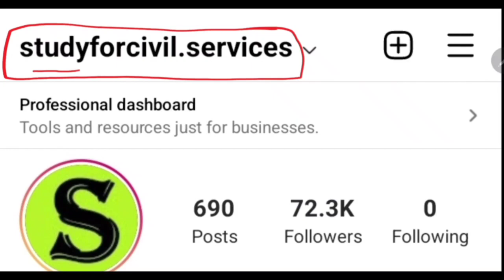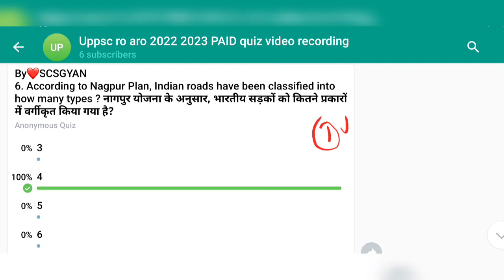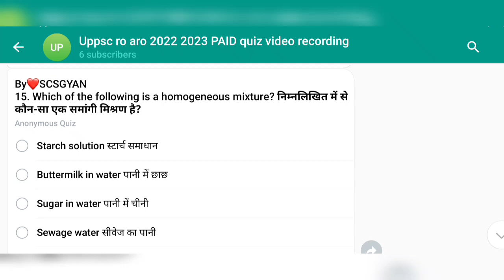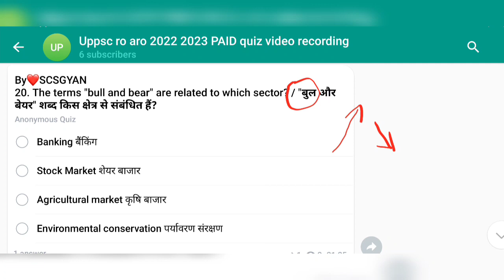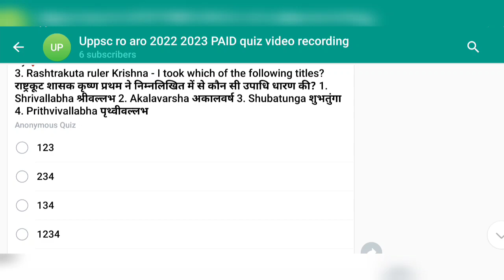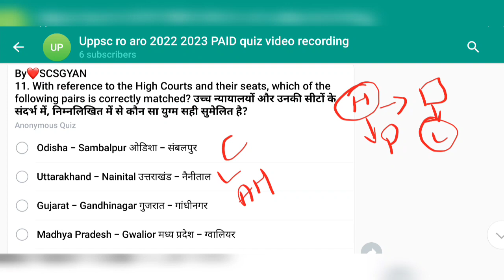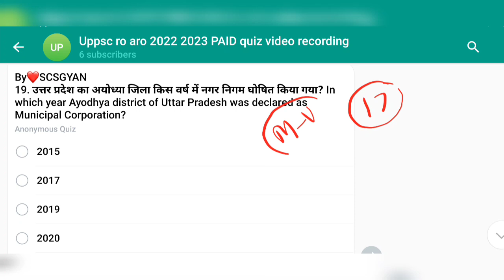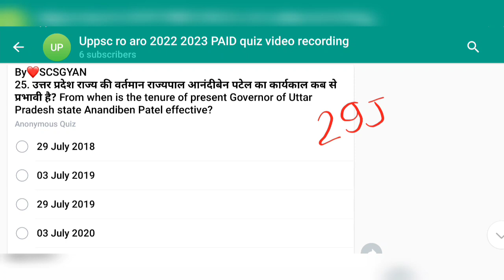RO ARO 2023 Reexam PAID QUIZ most expected question practise mock set 34 model test paper mcq ro/aro